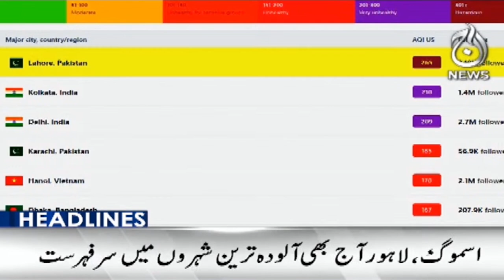NAB team interrogated Imran Khan separately in Adiala Jail - Aaj News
Headline 8 am - NAB team interrogated Imran Khan separately in Adiala Jail - 27 November, 2023 - Aaj News

Spot Light With Munizae Jahangir:
shorturl.at/gwFU6